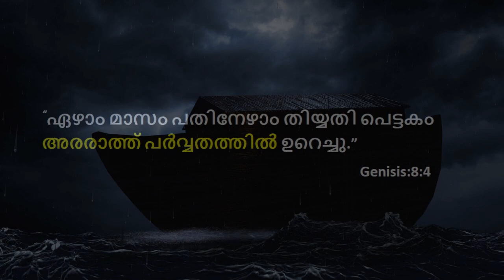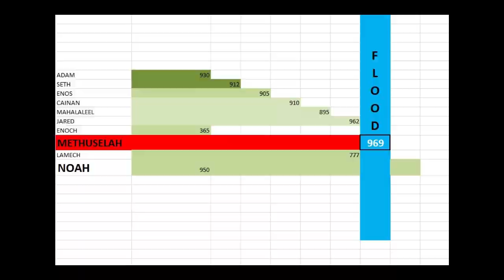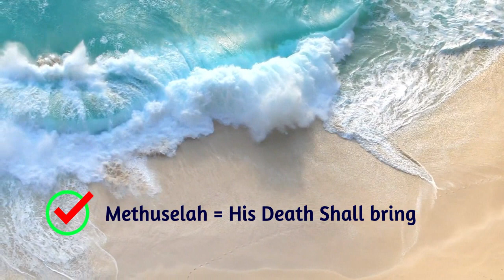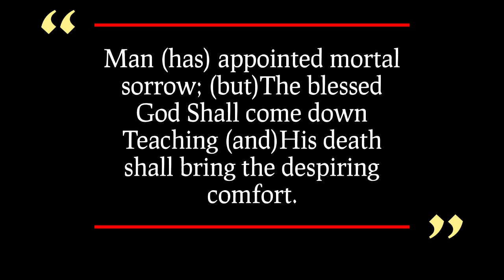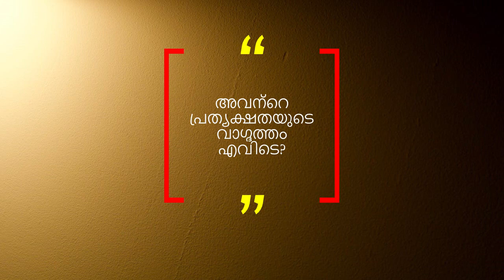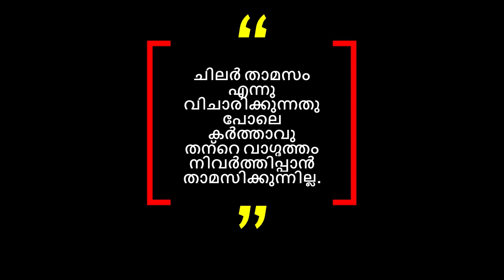നോഹയുടെ കാലം ! പ്രളയ രഹസ്യം/The time of Noah! Secret of the flood/Bible His-Stories/23/ Rev.Leeson.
A Bible Study With Historical Evidence.
നോഹയുടെ കാലം,ലോത്തിന്റെ കാലം എന്നിവ ഒരു അടയാളമായി ബൈബിൾ രേഖപ്പെടുത്തിയിട്ടുണ്ട് ആ അടയാളവും നോഹയുടെ കാലത്തെക്കുറിച്ചു വെളിപ്പെടുത്തുന്ന ചില ബൈബിൾ രഹസ്യങ്ങളുമാണ് ഈ വീഡിയോയിൽ.